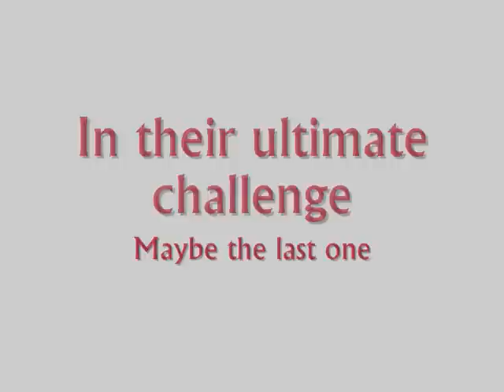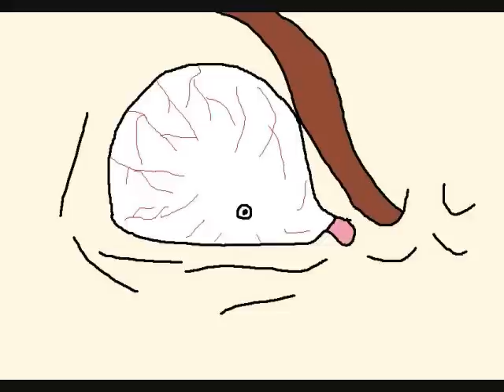The dead island cap 5 Part 1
WAZZUP GUYS ?!  Here is chapter 5 of my dead island  :D

THANKS A LOT TO "RESIDENTEVILCENTER.COM"